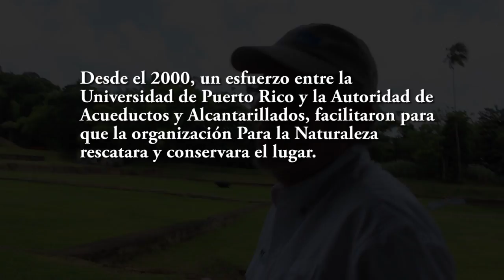Acueducto del río Piedras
El libro Acueducto: Historia del agua en San Juan es un esfuerzo por rescatar la memoria de esa obra de la modernidad que dotó a San Juan de agua en el siglo 19.